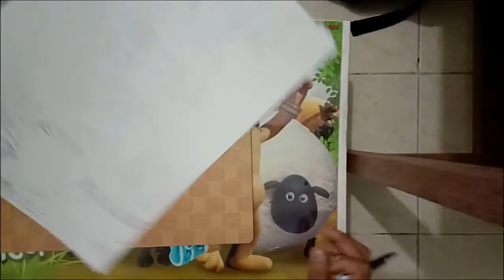Drawing and coloring Yukina Minato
I thing i got Copyright hahaha

tools
0.5  Pen
Pencil 2b
Pencil color 24
eraser

Just that

Time :
3 Hour